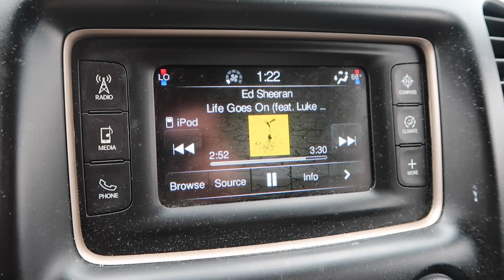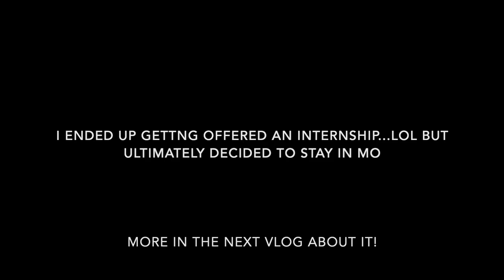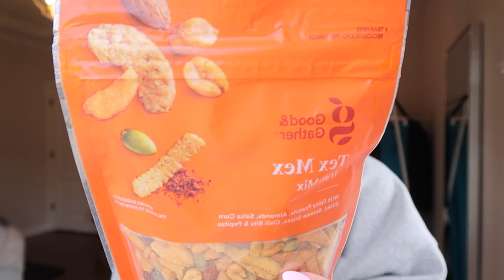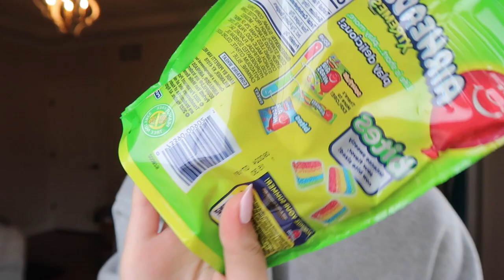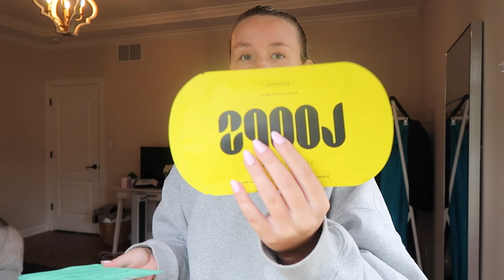WEEK VLOG: Pack and prep w/ me for Cabo! Nails, outfits, packing + more!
Tiktok thing for phone
Stanley cup

xx Grace